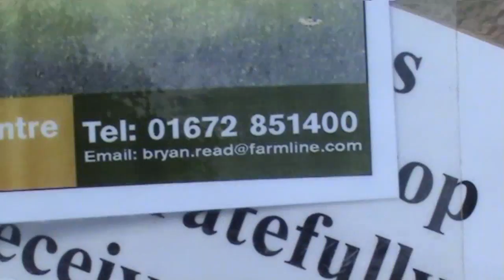Honey Street 2 Crop Circle 2011 inside view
CHeck this out. I went to honey street crop circle and said we need a crop circle at milk hill and the next one appeared there. I went to milk hill with my copper double spiral necklace and said it would be nice to have a crop circle at windmill hill and one appeared in the shape of my necklace. I went to kennet, roundway hill, windmill hill on sunday and the next day more crop circles appeared at all these three places. I also said it would be nice to have a crop circle appear under the white horse/obelisk as i'd never seen one there and last night one appeared there of an alien smoking a pipe. WTF!